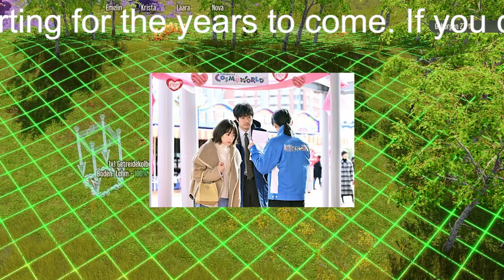【佐藤健】【100よか】一緒にいたい悠依と成仏を考える直木 すれ違う2人の思いに視聴者やきもき